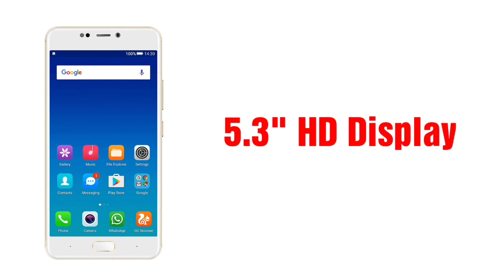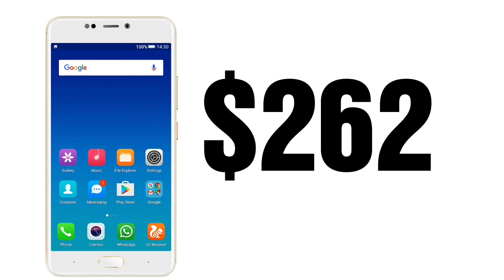GIONEE A1 Lite Launched With 20 MP Selfie Camera,4000 mAh battery & More.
Namskar dosto is video me Maine Gionee A1 Lite k baare me baat ki Hai.
AGAR hamlog iske specs k baare me baat Kare to isme 5.3" ki HD Display di gai Hai aur Isme 13 MP REAR CAMERA AND 20 MP FRONT CAMERA Diya gaya Hai.
Isme Mediatek 6753 processor Diya gaya Hai aur ye Android version Naugat PE run Karta Hai.